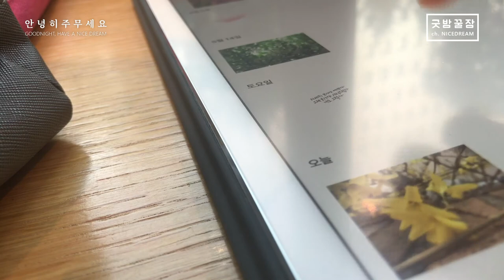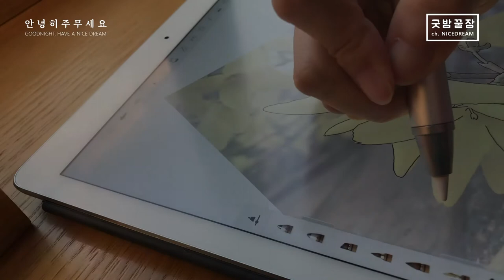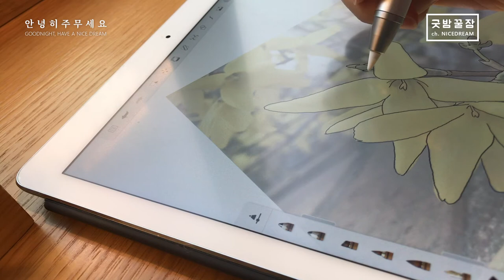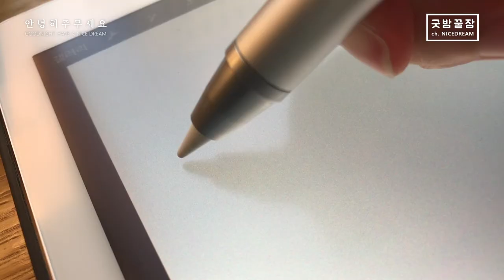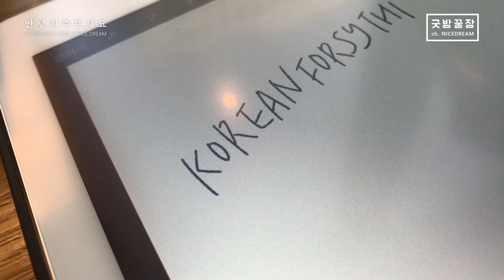굿밤꿀잠 w/ Apple Pencil ASMR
봄을 알려주는 반가운 꽃, 개나리를 그려 봅니다.